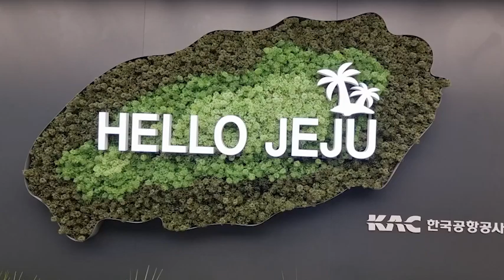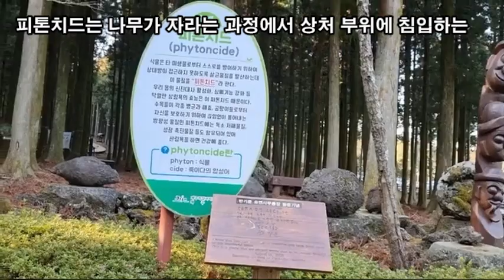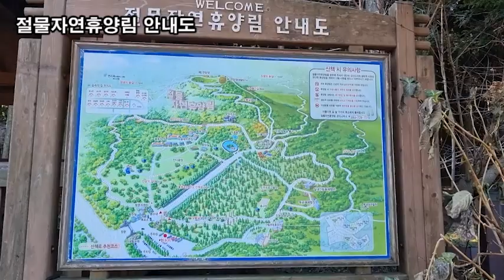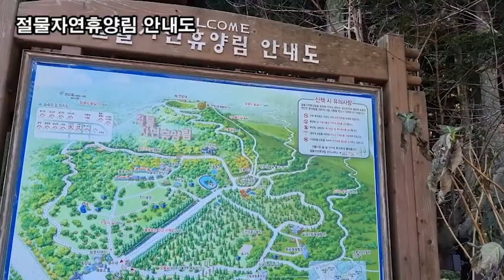랜선힐링여행, 제주여행, 절물자연휴양림, 계단없는 목재 데크길로 조성 노약자도 산책이 가능한 너나들이길 제2탄